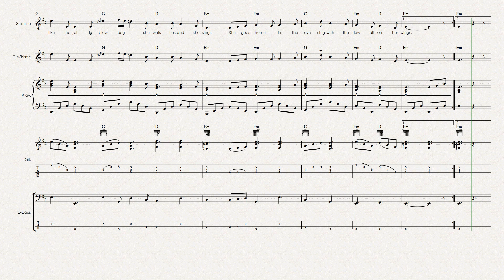The Lark in the Morning v2 – D Major – 138 bpm – Metronom